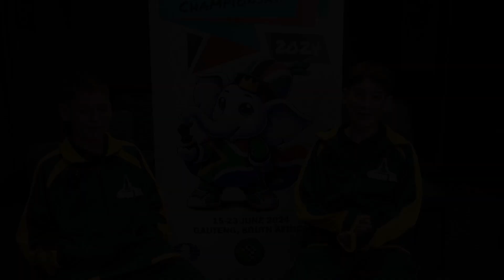Interview with Caleb & Judah Levitan | The African Youth Chess Championship 2024